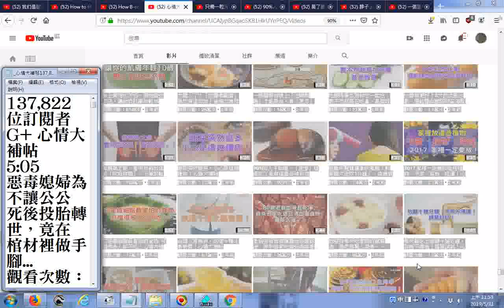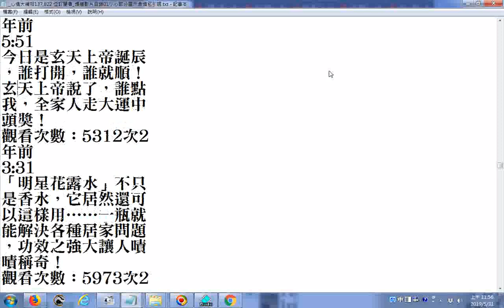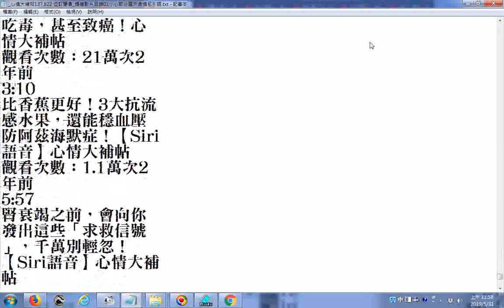五分鐘看光很多人類想看的 20190531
養生、處理夫妻或婆媳人際關係問題、功夫武術名人事蹟 TW 心情大補帖 137,822 位訂閱者20190531